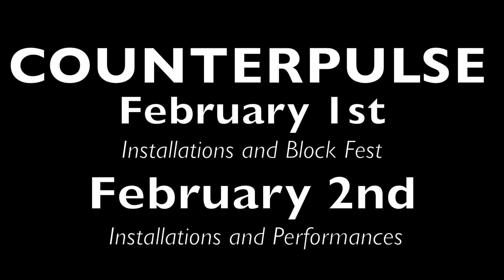UNEARTHED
A video and performance art show exploring identity, ancestry, and belonging. On view at Counterpulse February 1st (installations and Block Fest Event) and February 2nd (installations and performances).